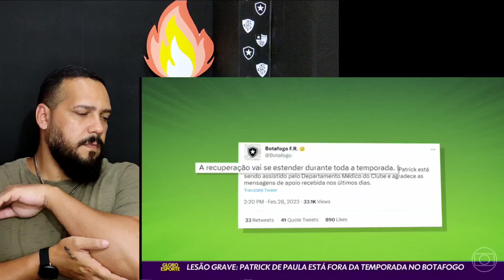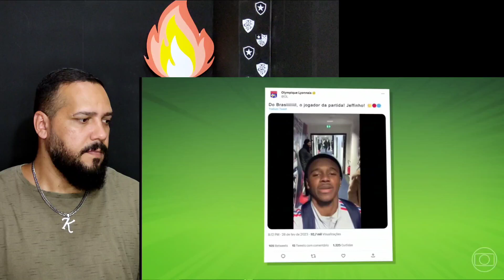NOTÍCIAS DO BOTAFOGO/ JOHN TEXTOR BOLADO!!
AMANHÃ BOTAFOGO ESTRÉIA PELA COPA DO BRASIL..